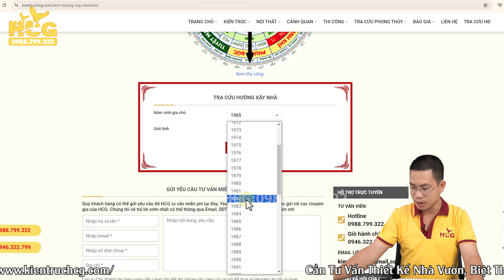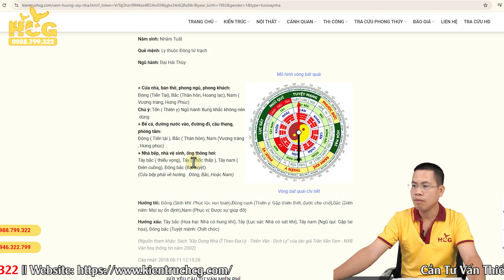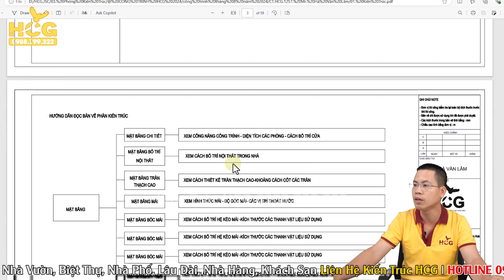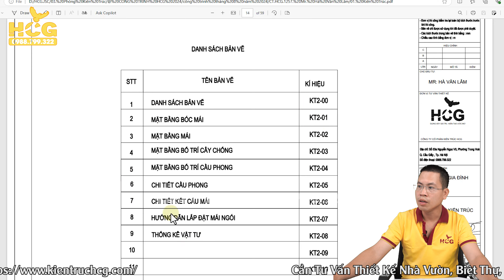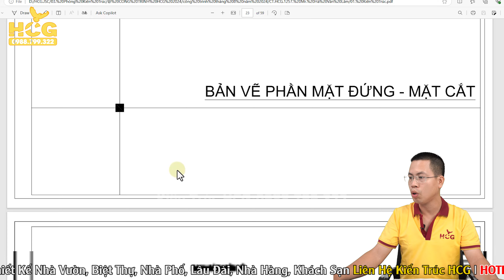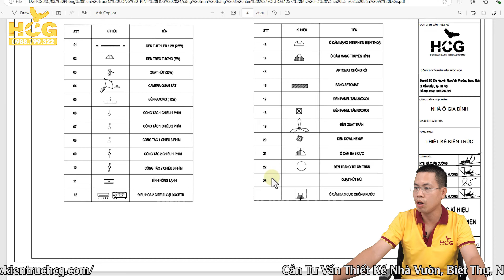Biệt Thự Mái Nhật Hiện Đại Diện Tích 147m2 Gồm 4 Phòng Ngủ - HCG.1257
Biệt Thự Mái Nhật Hiện Đại Diện Tích 147m2 Gồm 4 Phòng Ngủ